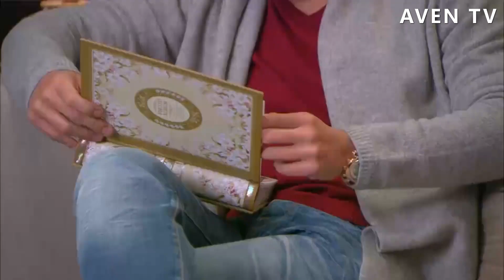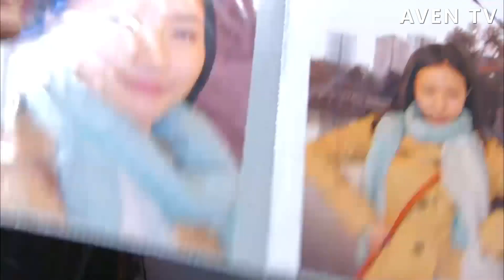總裁給不了灰姑娘幸福，看到暖男對她一片癡心，忍痛割愛將灰姑娘託付給他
【主演】高以翔、焦俊艷、連凱、鄭希怡 3YJWLC 27